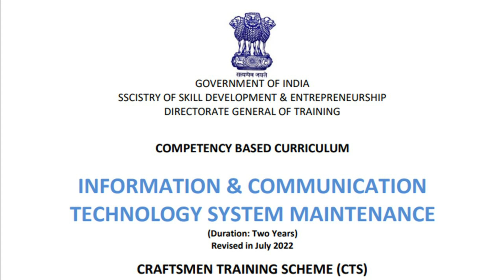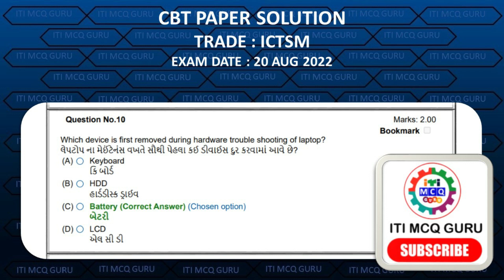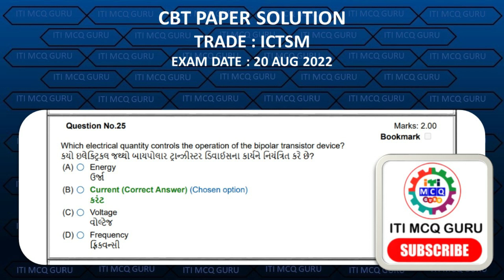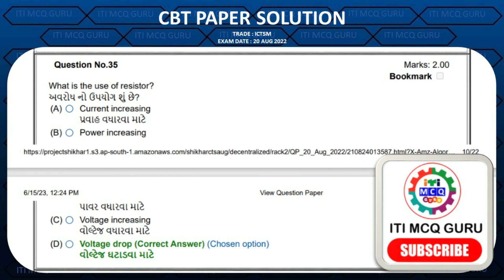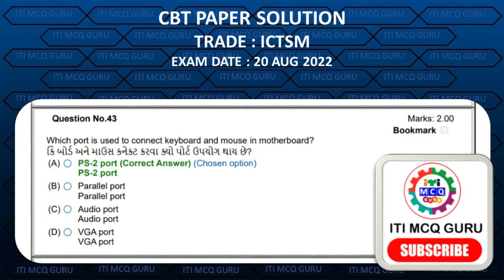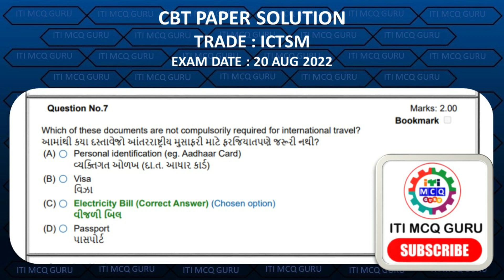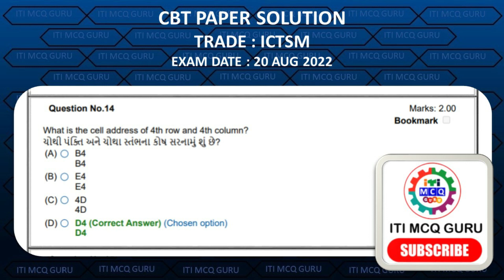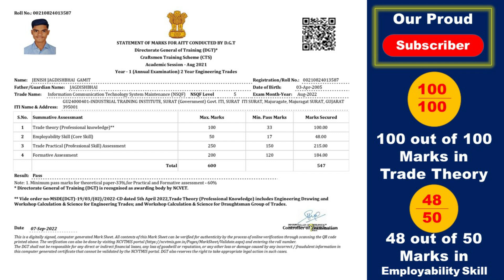ICTSM Theory CBT Exam Paper Solution 2022, IT CBT PAPER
Lesson:17 SMPS MCQ

ITI_ICTSM_CBT_EXAM_PAPER_SOLUTION IN gujarati
ITI_ICTSM_CBT_EXAM_PAPER_SOLUTION IN ENGLISH
ITI_Exam paper
ITI_Previous paper
ITI_CBT_exam paper pdf
iti_ ICTSM_theory_cbt_exam_paper
iti_ ICTSMn_theory_paper
ictsm _trade_theory
iti_IT _online_test_in_hindi
iti_Instrument Mechanic _question_paper_pdf_in_hindi
iti_ICTSM _theory_question_paper_download_2022
iti_ICTSM _question_paper_pdf_free_download
aitt_apprentice_exam_paper_2022
nimi_mock_test_for_pc